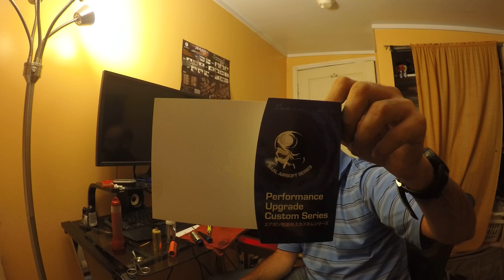stay away from BAAL products.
What can i say really disappointed in this product. The most important part which to me is the piston ,piston head ect. Don't make a good seal.